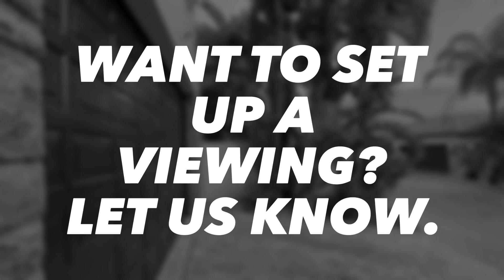Luxury Home For Sale - 4 Bedrooms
This majestic 4 bedroom home is extremely neat, in an excellent condition with a warm and homely feel. There is absolutely nothing to do, just move in and stay in this dream home.

This property offers +/-300 sqm under roof with 3 large open plan reception / living areas, TV lounge, Dining room and Covered patio. The Kitchen is in a central position to all the living areas making it perfect for cooking and entertaining with friends and family. There is also a separate scullery section and back patio area. The scullery also has a door leading to the garages.

Another big attraction is the covered patio area with built in braai, leading out to a tropical lush garden and sparkling, heated pool. The patio also has blinds to enclose for those windy days and there is a guest toilet on the bottom level.

Upstairs the property has 4 large (king size) bedrooms, newly renovated with vinyl flooring. There are 2 full bathrooms and a study / PJ lounge in between the bedrooms.

The main bedroom with it's double main en suite bathroom is massive with loads of cupboard space. The main / master bedroom also has a fireplace and a air conditioning system.

There are 3 garages which are all extra high to accommodate  high vehicles, trailers, caravan, boat etc.

Homes like these don't come along often, let us know when you would like to view. To arrange a viewing please contact Marnus or Juanita on 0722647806 / 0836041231.